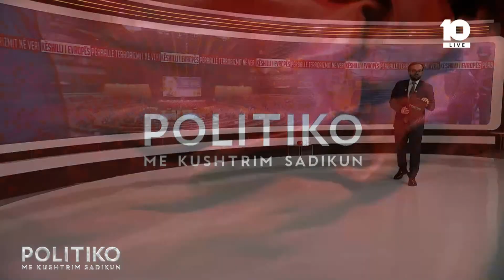Arben Gashi: KiE të mbajë qëndrim - të kërkojë nga Serbia tërheqjen e trupave nga kufiri me Kosovën